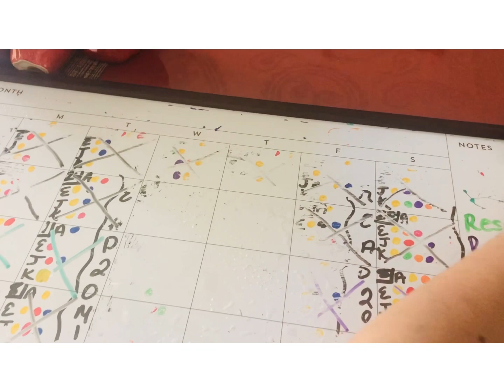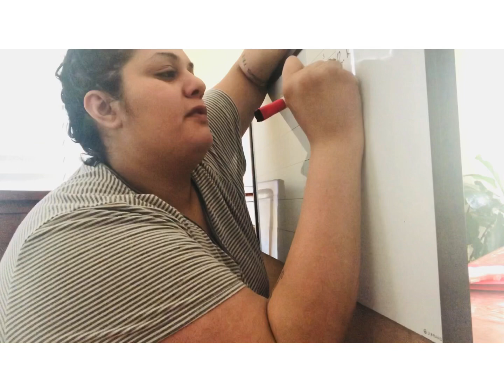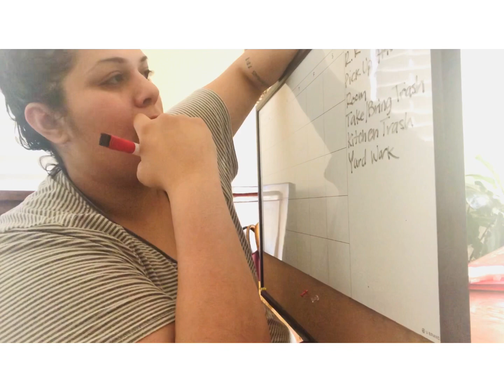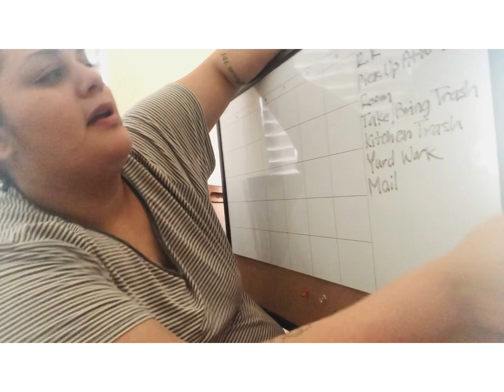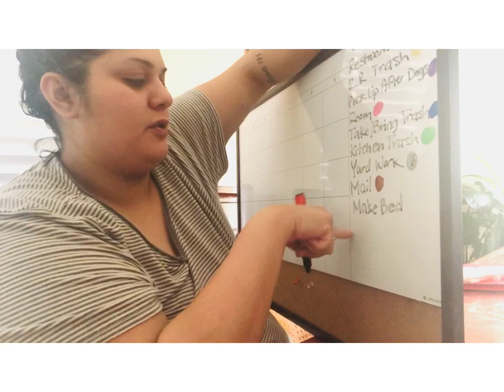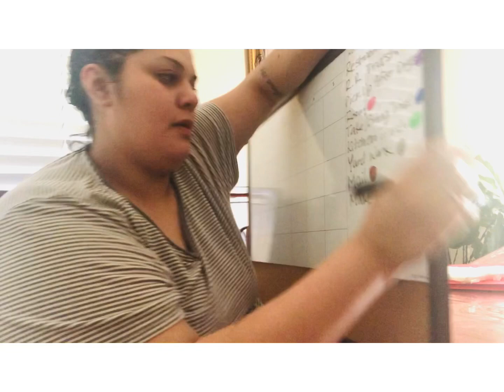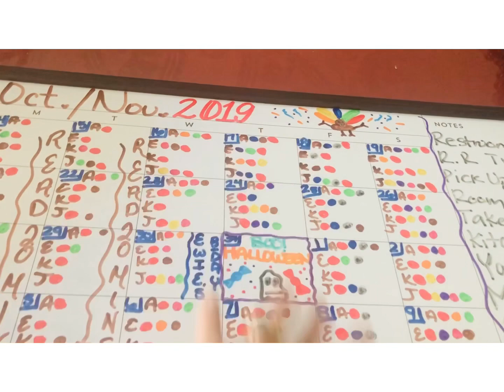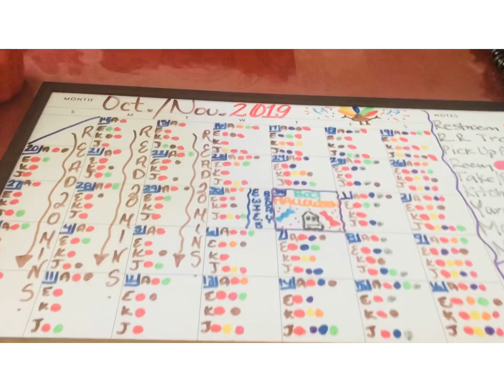CHORE CHART📝 // DO THEY REALLY WORK?!🤨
Hey homegirls! I’m back at it again!
Thanks to those of you who have been sticking around lol 😂 & hello to those who are new.
You never know what to expect with me, sooo the same goes for my channel. There will be a little of this & a little of that. Can’t wait to take you all on my journey. 😉

Words to live by:

“How many mañanas have gone by since you said, “I’ll start mañana.”? Homegirl TODAY is mañana!!!”~LIVING FIRME~
follow them on IG @livingfirme 💋

“Faith it til you make it!”

“Para la mujeres chingonas y chillonas. The women who run things despite sadness, a broken heart, depression and anxiety. We, boss bitches with too many feelings, may we always be too much.”

“The only thing I will force in my life is my jeans over my ass. Not friends, not relationships.”

“Don’t worry about what I’m doing. Worry about why you’re worried about what I’m doing.”

When I’m not here you can catch me on:

SC:francinedorame 👻👻👻